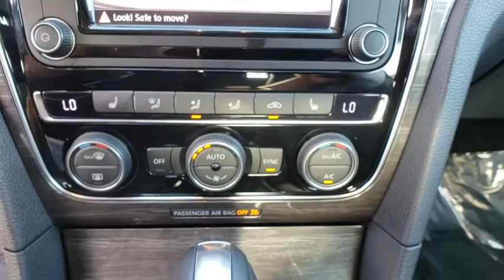2017 Volkswagen Passat Orlando, Sanford, Kissimme, Clermont, Winter Park, FL 4852P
Reflex Silver Metallic Used 2017 Volkswagen Passat available in Orlando, Florida at Dave Maus VW North. Servicing the Sanford, Kissimme, Clermont, Winter Park, FL area.
2017 Volkswagen Passat 1.8T SE - Stock#: 4852P - VIN#: 1VWBT7A37HC076694